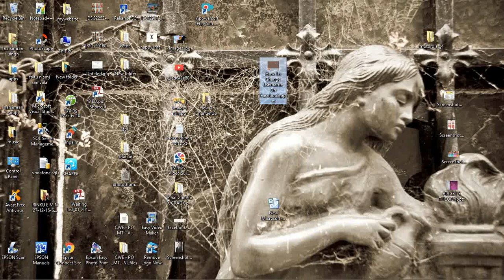How To Change Username On Facebook Video Tutorial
Hello friends here is a video showing how can we change name third time in Facebook as Facebook don't allow us to change name third time.